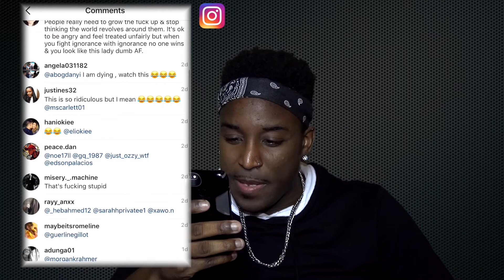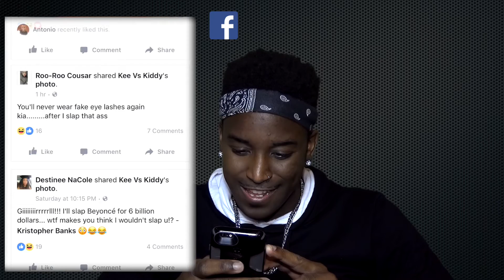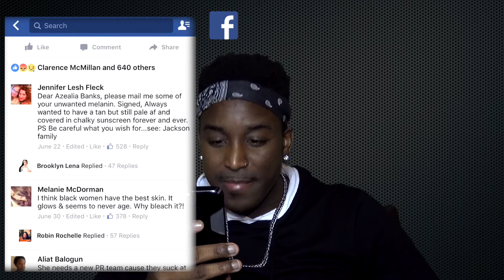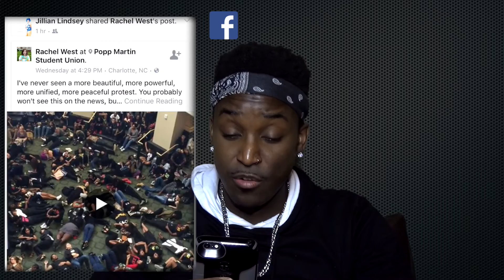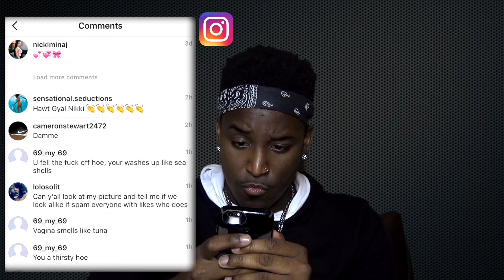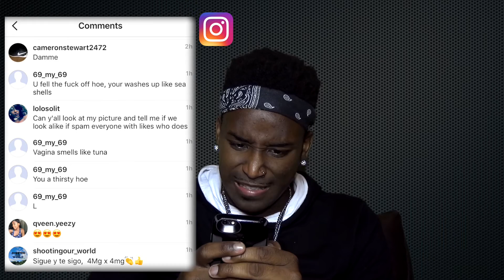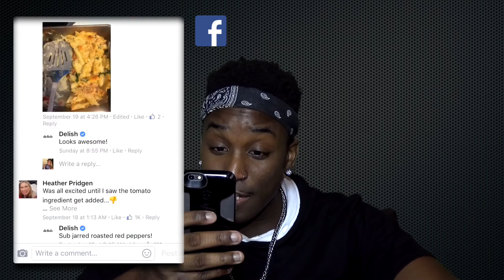09.25.16 - 1st Too Be Frank-ki | Tashala Geyer | BlackLivesMatter | Me vs. Social Media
I am Frankie, baby. I am Real. I love/ hate social media. I despise racism of all kinds...And I am here to speak on it!

Point Seen Money Gone - Snoop Dogg (ft. Jeremih)
Monster - Nicki Minaj (verse)